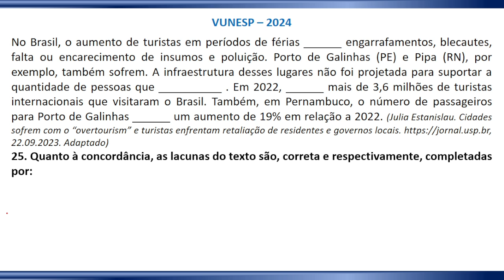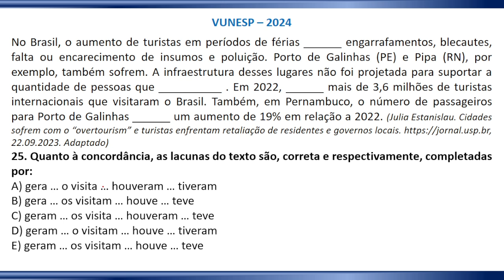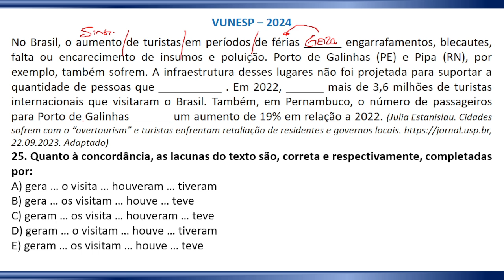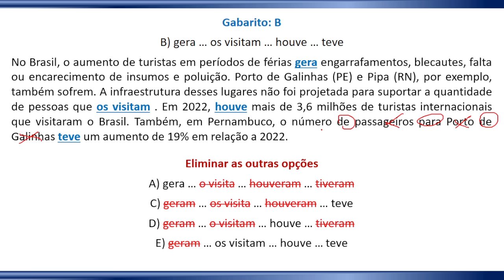Oficial de Justiça TJSP - Língua Portuguesa - Prof. Dorival Conte Junior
Concordância verbal

vencendoconcursos,concursopublico,cursosonline,rumoaaprovacao,queropassaremconcurso,assinantevencendoconcursos